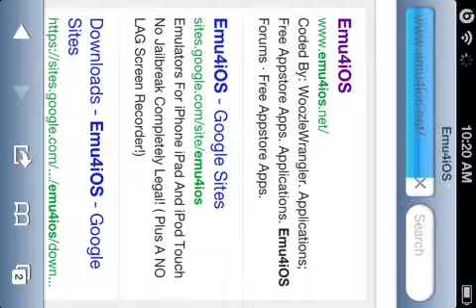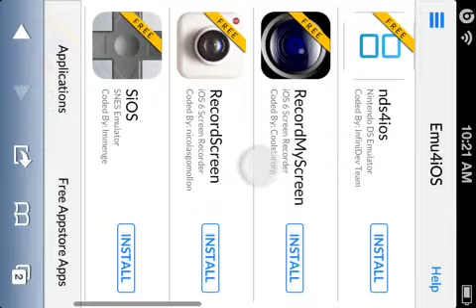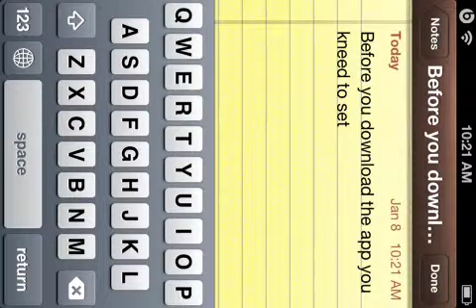How to get a free screen recorder with out a jailbreak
Go to emu4ios.net/